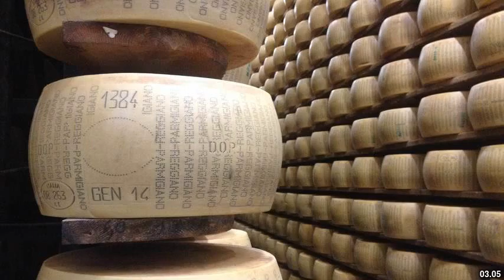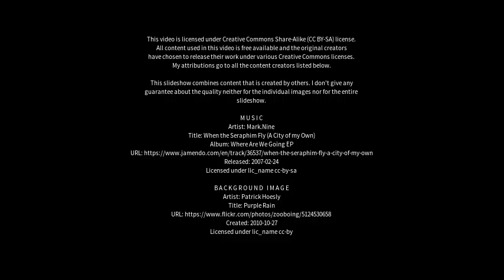Best places to visit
Best places to visit - Soresina (Italy) Best places to visit - Slideshows from all over the world - City trips, nature pictures, etc.